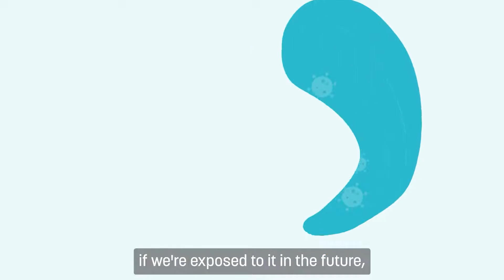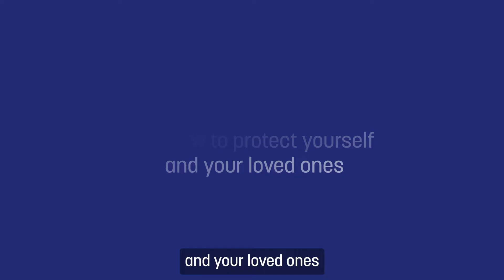Importance of Vaccines | Public Health Wales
Vaccines help to protect us from more than 16 serious diseases.

They’re part of our past and our future.